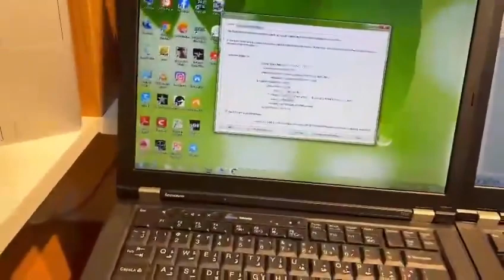عرض كلش قوي 💎 وصول وجبة قوية من اللابتوبات نظافة 95‎%‎ مع الضمان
💎عرض كلش قوي 💎

             🌛🌛العرض لفترى محدودة🌜🌜

التوصيل 5 الف جميع المحافظات العراق

💻والسعر كلش قوي120الف دينار الشاشة 14💻
💻140 الف الشاشة الحجم 15
‏⚡Device name:-LENOVO THINKPAD T410-T420⚡حجم الشاشه 14
T510 حجم الشاشه 15

✔Processor:-Intel(R) Core i5
      CPU @ 2.40 GHz✔
البروسيسر وحدة المعالجة cor i5

‏⚓Installed RAM:-4.00 Gab
سرعة الرام 4gig
‏💻System type:-64-bit operating system
‏💻✨Hard:-320✨ الهارد الخزن 320 كيكا
‏💎Intel(R)HD Graphics(2GB)💎

‏☑️ USB=3 منفذ
‏☑️ HD منفذ مني
‏☑️ HDMI منفذ
‏☑️ SDRAM منفذ
‏☑️HDMI منفذ
‏☑️ LAN منفذ
‏☑️ cd قارئ الاقراص dvd&cd

💻 لاب توب لكافة الم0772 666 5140
💻 للألعاب
💻 برامج الدراسية كافه
💻برامج التواصل الاجتماعي
💻للطباعة وخزن المعلومات

نظافة الجهاز اكثر من 95‎%‎

 ضمان تشغيل  البطارية فوق
الساعه🔋

💻يتوفر ايضا جمله لأصحاب المكاتب

يتوفر توصيل لكافة محافظات العراق 🚛🚛🚛

العنوان كركوك شارع الجمهورية مجمع فريا مقابل عماره سمرقند 👉

🖥️ملاحظة 🖥️
عند اكمال الحجز نرسل الك مقطع فديو بالقطعة الي اندزها الك مع شرح التفاصيل

ــــــــــــــــــــــــــــــــــــــــــــــــــــــــــــــــــــــــــــــــــــــــــــــــــــــــــــــــــــــــ
الملحقات⬇⬇⬇
جنطة💼+ماوس 🖱+الشاحنة الاصلية
بطاقة ظمان لكل لاب توب ضمان 15 يوم استبدال
ـــــــــــــــــــــــــــــــــــــــــــــــــــــــــــــــــــــــــــــــــــــــــــــــــــــــــــــــــــــــــ